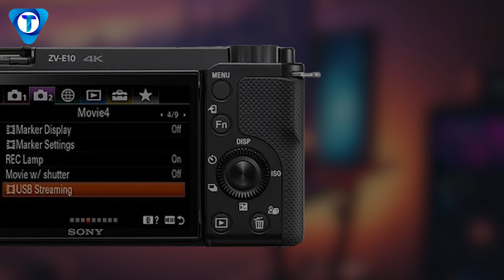Top 5 best mirrorless camera 2024 | best mirrorless camera 2024 in india For - Photography & Video💥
Hello Viewers,
In today’s video, we are going to look at the best mirrorless camera 2024 available on the market today. We have made this list based on our own opinion, research, and customer reviews. We have considered their quality, features, and values when narrowing down the best choices possible
If you want more information and updated pricing on the products mentioned, be sure to check the links above
Best Buying Links - 👇👇
1️⃣Sony Alpha ZV-E10L Camera
Sony Alpha Zv-E10(Body Only)
2️⃣Nikon Z30 Camera
Nikon Z30 kit
3️⃣Canon EOS R100
4️⃣Panasonic LUMIX G7

I Use only products own video footage which belongs to their respected Owner but if you find Any Copyrighted copyrighted material On This Channel Than Please CONTACT me on ''Email'' Before TAKING Any Action.